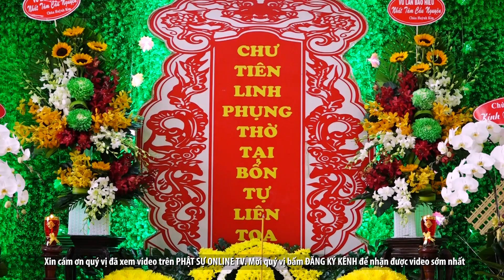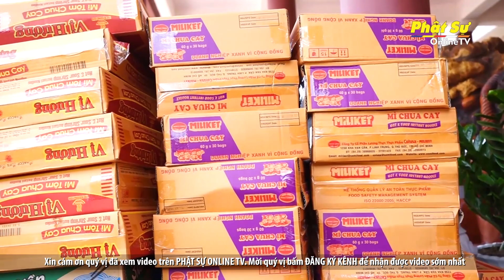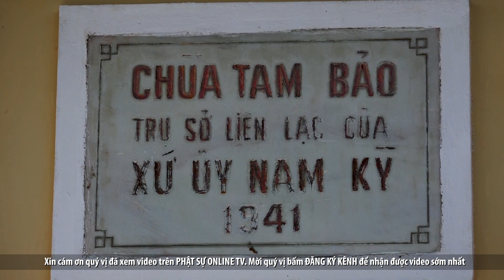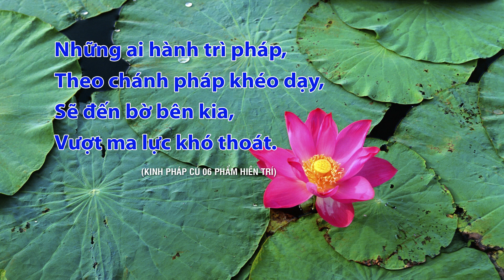BẢN TIN PHẬT SỰ 20H NGÀY 26/08/2020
1. TP.HCM: LỄ DÂNG Y MÙA VU LAN BÁO HIẾU VÀ HÚY NHẬT CỤ BÀ PHAN THỊ HỒNG PD. DIỆU HOA TẠI CHÙA HÒA KHÁNH

2. HÀ NỘI: Ý NGHĨA CHƯƠNG TRÌNH TALKSHOW CHỦ ĐỀ “HIẾU ĐẠO” TẠI CHÙA BẰNG

3. KON TUM: CHÙA HUỆ CHIẾU TRANG NGHIÊM TỔ CHỨC LỄ QUY Y TAM BẢO VÀ VU LAN BÁO HIẾU

4. KIÊN GIANG: CHÙA SẮC TỨ THẬP PHƯƠNG TRANG NGHIÊM TỔ CHỨC ĐẠI LỄ VU LAN BÁO HIẾU

5. LONG AN: PHẬT GIÁO TỈNH TIẾP ĐOÀN GIÁM SÁT CHẤP HÀNH PHÁP LUẬT TRONG LĨNH VỰC TÔN GIÁO CỦA BAN VĂN HÓA - XÃ HỘI HĐND TỈNH

6. KIÊN GIANG: HỘI NGHỊ TỔNG KẾT HOẠT ĐỘNG BAN BẢO VỆ DI TÍCH LỊCH SỬ CHÙA SẮC TỨ TAM BẢO

7. TT- HUẾ: CHÙA TỪ LÂM TRAO TẶNG HỌC BỔNG ĐẾN HỌC SINH CÓ HOÀN CẢNH ĐẶC BIỆT KHÓ KHĂN